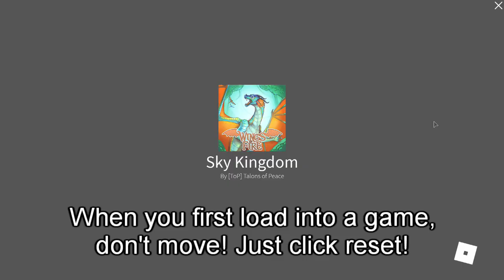How To Do The Rag Doll Glitch in Roblox Wings of Fire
Another fun glitch!